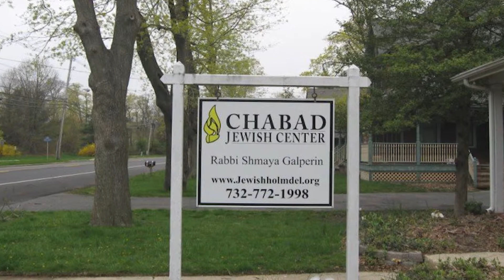My Chabad Moment featured at Chabad Jewish Center of Holmdel Decade of Dedication Gala